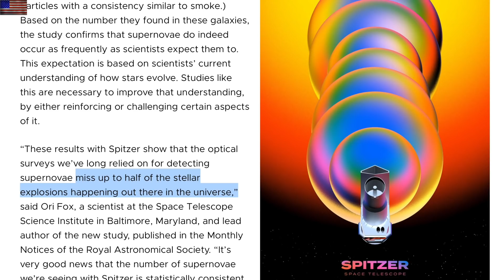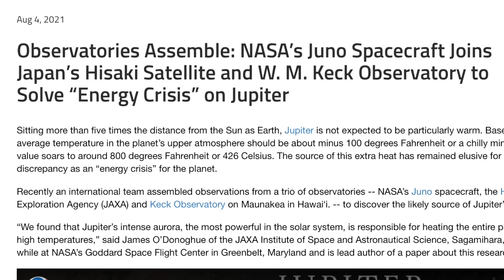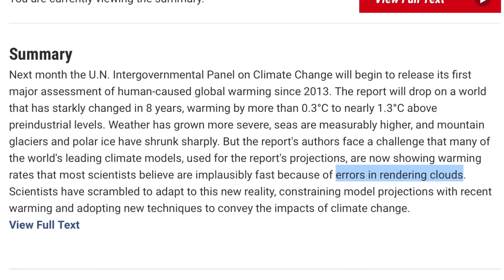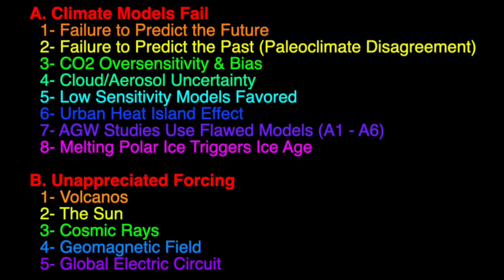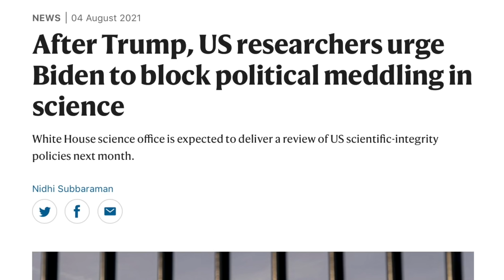Major Climate Bombshell, The Other Nova, Journal Shame | S0 News Aug.5.2021